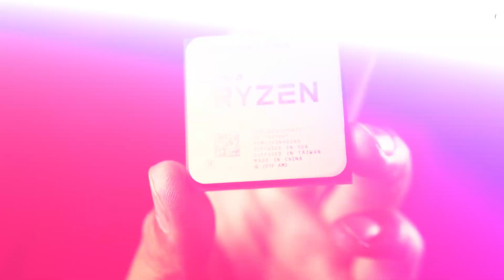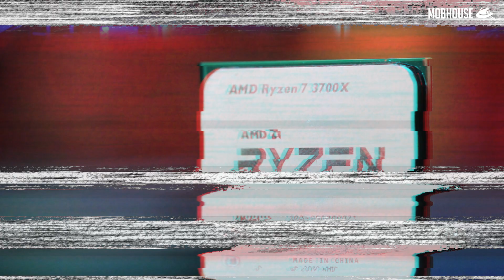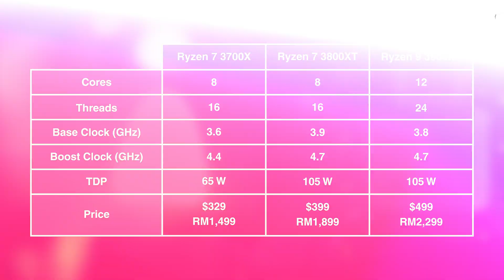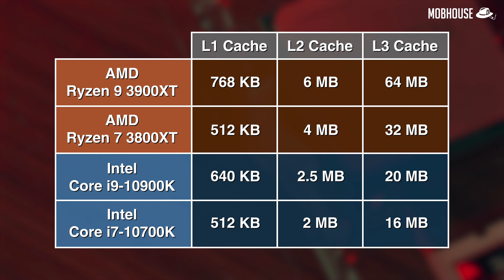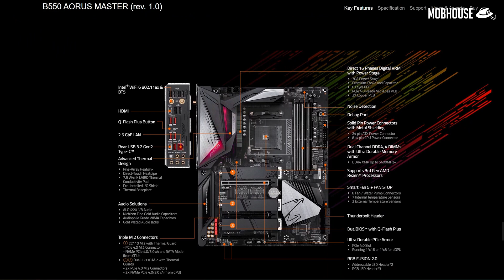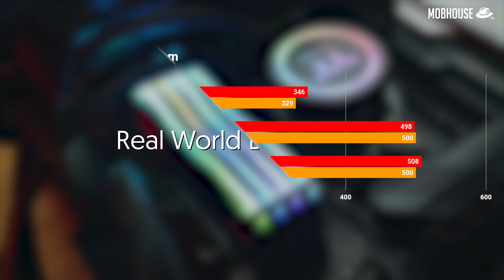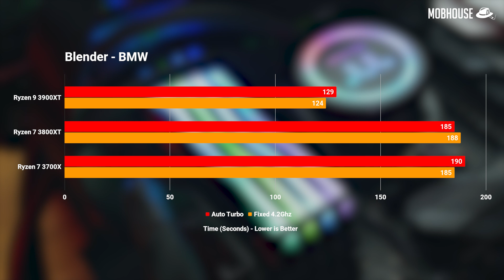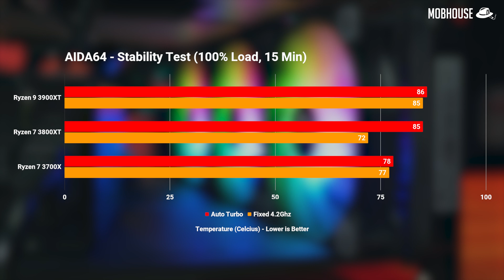Ryzen 7 vs Ryzen 9 for Content Creators & Video Editing?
If you're a content creator, you definitely shouldn't miss out on the Ryzen 7. But should you tambah lagi (splurge) to get a Ryzen 9?

Today, we're going to put the 3000 Series Ryzen 7 head to head against the Ryzen 9, including the newer XT processors, to see if it could Ryze up to the challenge versus its bigger brother in both content creation and the occasional gaming. Let’s face it, if you’re a content creator like me, you've probably forgotten the key binds to even your most recently played games. You’d be lucky to catch some Zs.

I know you're gonna ask me, why talk about the Ryzen 3000 Series when the 5000 Series is coming soon. Is MOBHouse dedicated to giving old news?

No, it’s because as per usual,; in with the new, out with the old. When Ryzen 5000 Series is due, the prices of the old will go low, or so I’m told…

Who told me? Erm, I heard through the grapevine~

This is a comparison review between the Ryzen 7 3700X, Ryzen 7 3800XT and Ryzen 9 3900XT.

Content:
00:00 - Intro
00:57 - Overview
01:35 - Price
01:48 - What Else Do You Need?
03:06 - All About Your CPU
04:12 - Specifications
04:59 - Cache Matters
06:15 - Test Bench
09:27 - Overclocking
09:54 - Synthetic Benchmarks
10:33 - Gaming Benchmarks
10:48 - Real World Benchmarks
12:16 - Conclusion